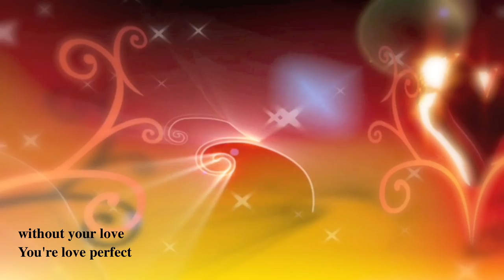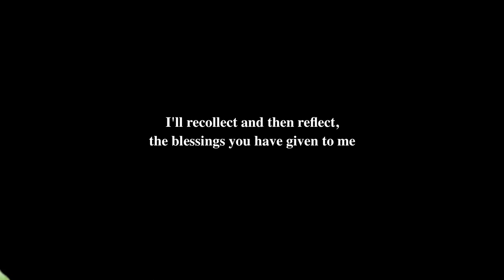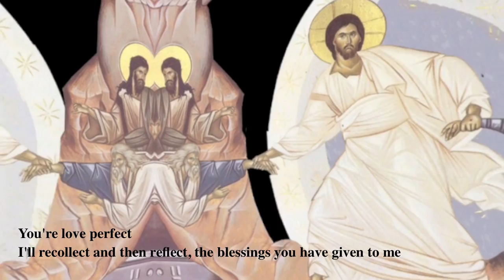Dogwood - All Hands On Deck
Suppose you were standing before God right now, and He asked you, "Why should I let you into My Heaven?" What do you think you would say? Well, if you are like most people your answer would be something along the lines of, "Well, I am a good person" or "I try to do good things, and I treat other people well." Those are good answers, however, there is only one answer that God wants to hear us say and that is, "Because I accepted Jesus Christ as my personal Savior."

You see, that is the only way that you and I can be saved. The Bible says that all of us, no matter how good we are or how many good things we do, are sinners and fall short of the Glory of God. In Romans 3:23, the Bible tells us, "For all have sinned and fall short of the glory of God." Simply put, none of us has the ability to save ourselves.

The Bible goes on to say that if we remain in that condition (unsaved), then we will pay for our sins. In Romans 6:23 the bible says, "For the wages of sin is death, but the gift of God is eternal life in Christ Jesus our Lord."

Jesus paid the price for our sins when he died on the cross of Calvary. This is hard for us to understand. How could Jesus pay the price for our sins? Even more difficult to understand is, why he would do such a thing. The Bible tells us in John 3:16, "For God so love the world, that he gave his only begotten Son, that whoever believes in Him should not perish, but have everlasting life."

God loved you so much, that He was willing to send his own Son to die in your place, to pay the price for your sins. So how do we receive this eternal life through Jesus Christ? Remember Romans 6:23? It said, "the gift of God is eternal life through Jesus Christ our Lord." It does not cost us anything, and there is nothing we can do to ever repay God for that gift. It is by His grace that he gives us this gift. And what is grace? Grace is when we are given something that we did not deserve. We deserve death and hell as a penalty for our sins. But God, in his infinite grace, gave us His Son Jesus to pay our debt through His death on the Cross.

As with any gift, we are not forced to receive it. We must reach out and receive it from Christ. How do we do that? Well, it is really very simple.

First, we must repent of our sins. Acts 3:19 - Repent then, and turn to God that your sins may be wiped away"
Second, we must place our faith in Jesus Christ. Romans 10:9-10 - "If you confess with your mouth, Jesus is Lord, and believe in your heart that God raised Him from the dead, you will be saved. For it is with your heart that your believe and are justified, and it is with your mouth that you confess and are saved."
You can pray right now, right where you are to receive Jesus Christ as your personal Savior. If you would like to ask Jesus to be your Savior, you can say the prayer below. If you truly mean it, then God will save you right now.

Simply Pray: Lord, I am a sinner, and I ask you to forgive me of my sins. I believe that Jesus died on the cross for my sins, and that he rose again on the third day after his death. I ask him into my heart, and accept him as my personal Savior. Thank you God for loving me so much, that you would send you Son to die for me. In Jesus Name I pray, Amen.

Sailing these seas alone
I've realized I could never make it on my own, conclusion from experience
This ark of mine has sprung a leak, to think I built my body weak
I need your help to make me right

I'm the captain of this paper boat, that cannot stay afloat without your love
You're love perfect
I'll recollect and then reflect, the blessings you have given to me
Friend we must try to, stand tall, stand proud, let the Lord declare out loud,
the things He's done inside our lives
The tides now rise, washing away this boat of mine that was pushed by my pride
I raise my flag of repentance I surrender all to you I can't weather these storms alone

Lord you're the Captain that I wish that I could be and I will sail with you,
forever more from this forward